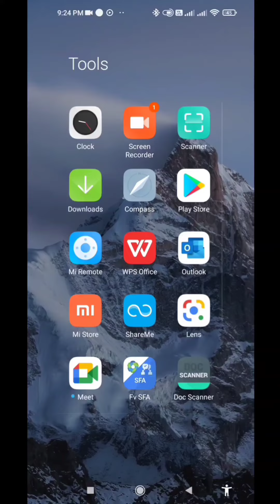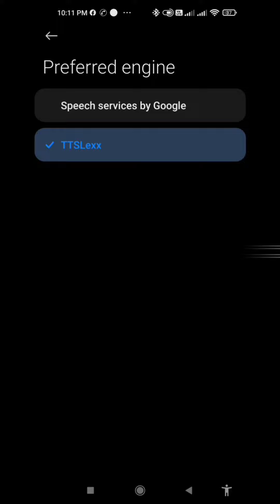Google Voice Dialer Recording Notification Solution Found.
1. Install TTSLexx Android App
2. In Mobile setting Search "text-to speech"
3. In Text-to Speech setting select "TTSLexx"
4. Go to Dialer "App Info"
5. In App Info go to "Storage"
6. Clear all chache

Where does Google save recordings?
How do I record with Google Voice?
Is there a Google Voice recorder?
Is Google recorder free?